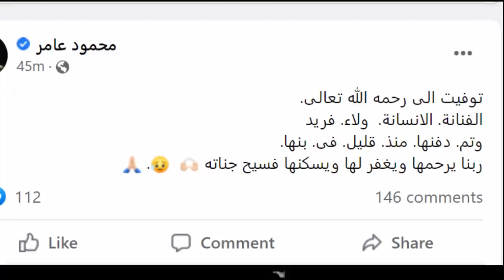عاجل: وفـاة الفنانة المصرية القديرة منذ قليل إثرأزمة قلبية مفاجئة في المستشفي وسط حزن كبير من أسرتها